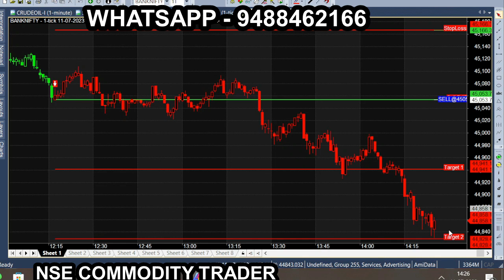12pm Bank Nifty Trend Breakout | How to Avoid False Breakouts (My Secret Technique)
Trend line Breakout Trading Strategies | Secret Of Trendline Breakout

in this video you will learn how to combine trend line with price action for trading. combining trendline and price action is one of the most important trading concept you must learn. trendline work as a slanted support and resistance during trending market , so we can take trend continuation trade and reversal trade with the help of trend line,